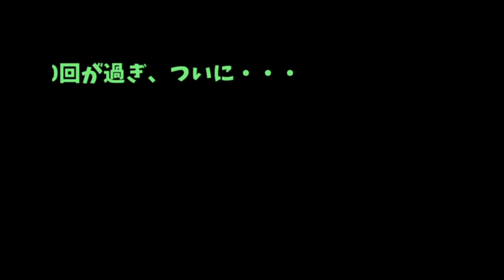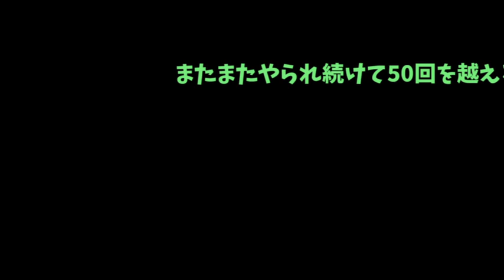【青鬼オンライン】 復刻ゼウスチャレンジ！ゼウスで15階を6回クリア！【ゆっくり実況】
青鬼オンライン史上最高難度と思われるゼウススキンで15階を10回クリア（前回は15回でした）。
何十回とやられながらもなんとか6クリアするまでをお送りします。